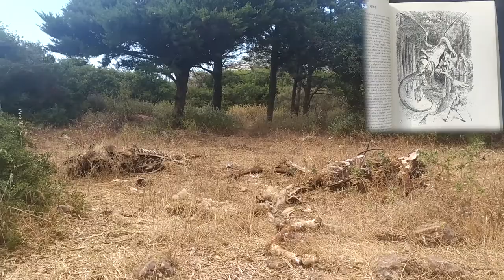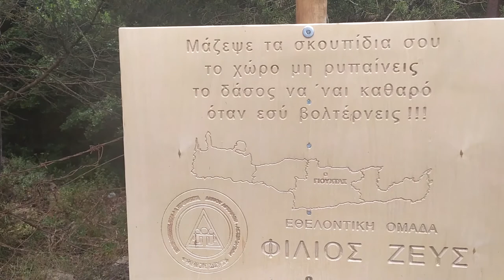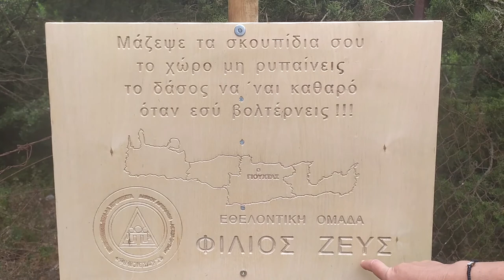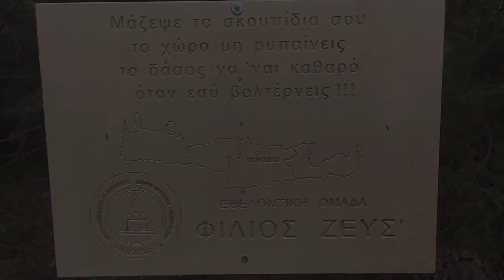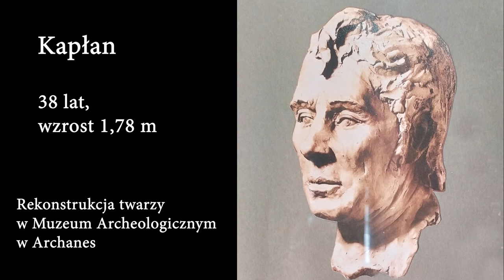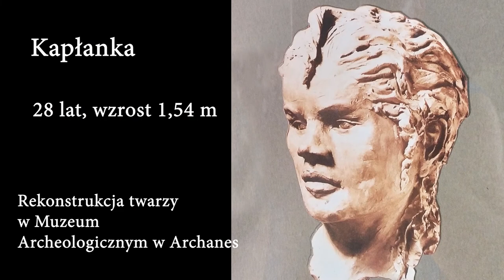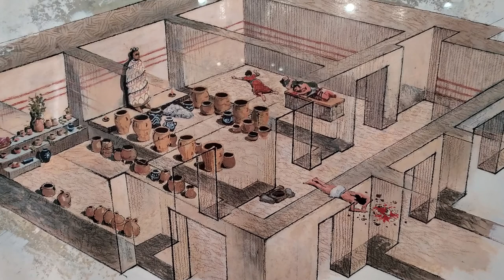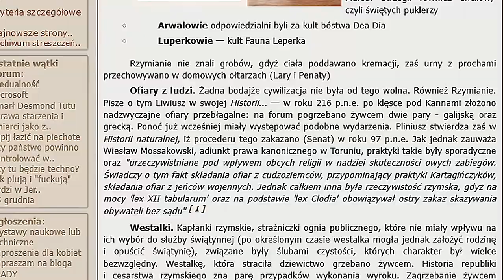Kreta sprzed 3,5 tys. lat a ofiary z ludzi. Anemospilia.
Święta Góra Juktas. W poprzednim filmie oprowadzaliśmy Was po minojskim sanktuarium na szczycie - oto link do materiału Teraz domknięcie tematu. Pokazujemy ruiny świątyni Anemospilia na zboczu i opowiadamy, co tam się wydarzyło w 1650 r. p.n.e.

Spis treści
00:00 Jak dojechać do sanktuarium na Górze Juktas
02:51 Horror na zboczu Góry Juktas
09:06 Anemospilia - ruiny świątyni
22:22 Podsumowanie przy ognisku

Bibliografia
Informacje i opisy w Muzeum Archeologicznym w Heraklionie i w Muzeum Archeologicznym w Archanes.

Muzyka
Muweecollective - RPG Title Screen Music Pack - Steven Soucy „Contingency”, Irrational Machines „Title Screen”, Philip Aldous „A World Of Snow”
Manuel Bolaños Gómez "A Legend Will Rise", CC0 1.0 Universal (CC0 1.0) Public Domain Dedication. Źródło

ERRATA: ANEMOSPILIA BYŁA ODKOPANA W 1979 r. ODKOPAŁ TO MIEJSCE  YANNIS SAKELLARAKIS. Przepraszamy za pomyłkę.